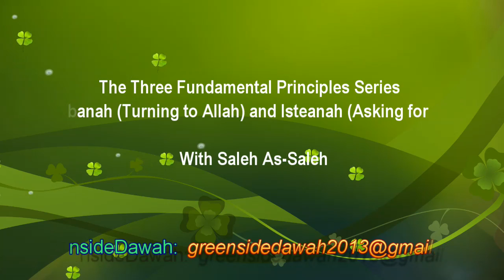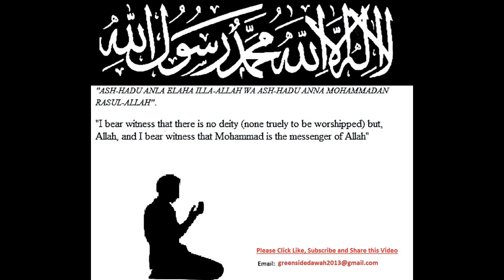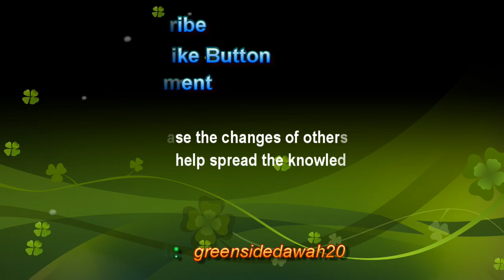The Three Fundamental Principles Series 17 - Ibanah Turning to Allah and Isteanah Asking for Help